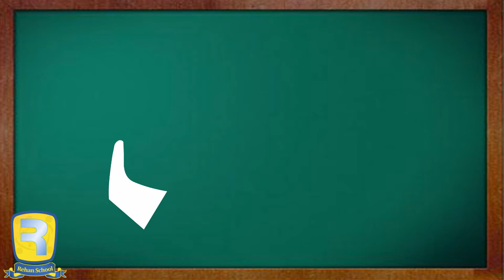Tey - Rehan School by Anwar Iqbal Baloch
About Rehan School:
Now Everybody Can Learn For FREE -- Rehan School
We believe that education is a basic right of all human beings, We think that everyone particularly in Pakistan has the right to educate themselves and become a success in their own way.

To make this into a reality, we used the most commonly used electronic media device that is a “Mobile Phone” to become a Learning Device, A School!

Rehan School is a Mobile Phone Video Based learning system that allows anyone to get literate, who has a mobile phone which can play songs or videos & works WITHOUT the internet.

These videos are made by celebrities who have been kind enough to give us their time to create this Amazing FUN Learning Content.

This school is available Nationwide in All the DVD and Mobile Phone Shops of Pakistan and distributed by the largest Content Distribution Company CD Bank Pakistan.

The price of this content is FREE, but the mobile shop keeper may charge a small fee of 50 Rupees to transfer the educational content in the required format of your mobile phone. Later on, this same content can be given by that phone user to anyone else, using Bluetooth for free also.

We encourage all of you to help us by spreading the word around.

Technology:
There are 6 Billion Devices as per Wikipedia in the world, in Pakistan there are 112 Million Mobile Phones out of the 180 Million Population, which is overall 70% illiterate. A brand new video playing mobile phone is available in Pakistan for 1150 Rupees.

No Internet is required for this School System to work.
100% Free School System - Anywhere in the world.

About Teacher:
Rehan Allahwala is the founder and President of a United States based company, Super Technologies Inc. He is an entrepreneur and global people connector. He focuses on teaching young lads Entrepreneurship so they can create their own brands and businesses and create more opportunity for others. He founded Rehan School with an aim to teach basic English and Urdu to the people who cannot afford school but a simple $2 mobile phone. He came up with an idea to create small educational videos.

About Teacher:
Anwar Iqbal Baloch (انور اقبال‬‎) is a veteran Pakistani television actor and director, who got fame with the hit Pakistani drama series "Shama" and later with the historic epic series "Akhri Chattan" (آخری چٹان) by Naseem Hijazi in the early 80's. He is a son of a well-known politician from Balochistan, Mr. Haji Muhammed Iqbal Baloch, who played prominent role in the independence of Pakistan as well as in highlighting the importance of "Gawadar" port to the Pakistani government. He is credited with the production of the first Balochi feature film, Hammal o Mahganj in Pakistan. Some of his notable dramas are Shama, Akhri Chattan, Babur, Ishq Pecha, Dosten jo piar, Pul Siraat. He is a celebrity teacher in Rehan School.